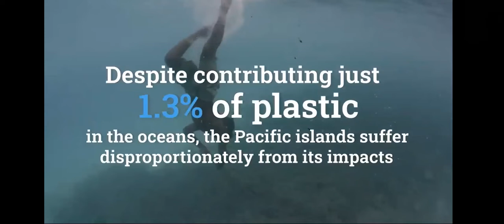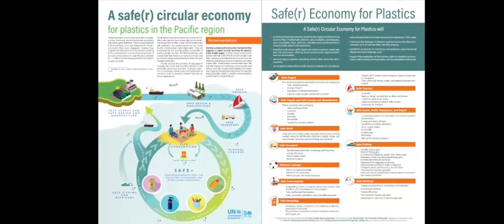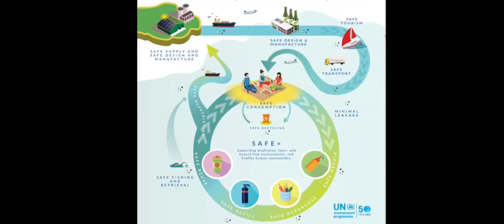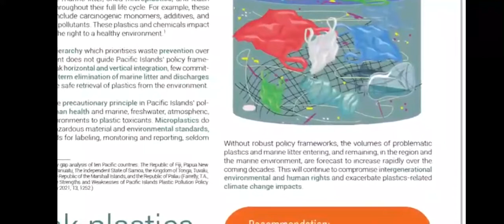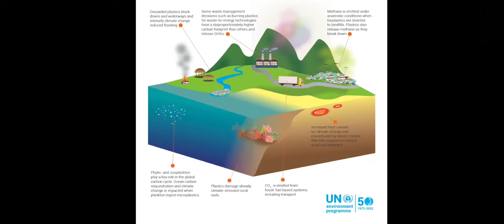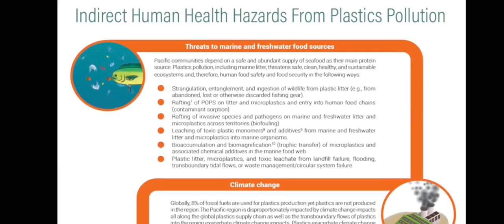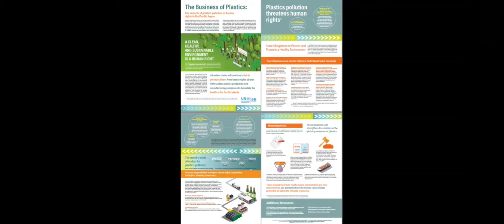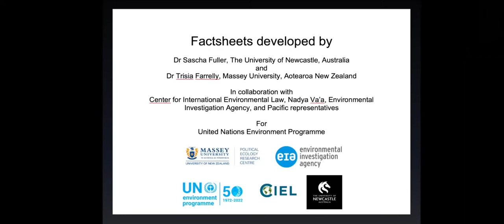3rd CPRT 2021 Side Event1 UNEP Factsheet Launch Plastic Pollution Prevention in the Pacific Region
This session brings together experts from government, academia, industry and civil society to launch five plastic pollution prevention factsheets:
- A safe(r) circular economy for plastics in the Pacific Islands Region
-Plastic pollution prevention policy gaps in the Pacific region
-Plastics pollution and climate change